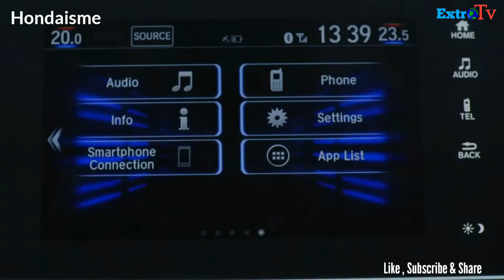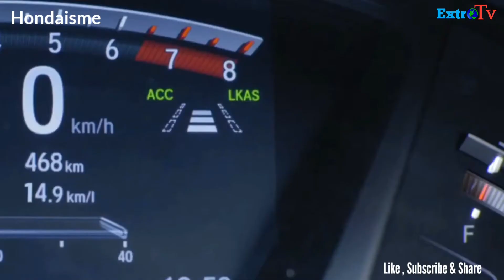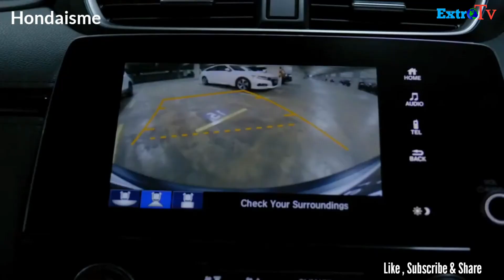🔴 MOBIL INI JANGAN SAMAKAN DENGAN YANG LAIN 🔥 HARGA 1/2 M+ - CRV Premium Class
MOBIL INI JANGAN SAMAKAN DENGAN YANG LAIN 🔥 HARGA 1/2 M+ - CRV Premium Class  @ExtroTV

Untuk Test Drive dan Info Harga
Hubungi
Honda Kusuma Semarang - Kendal